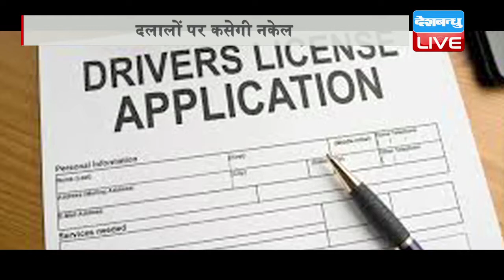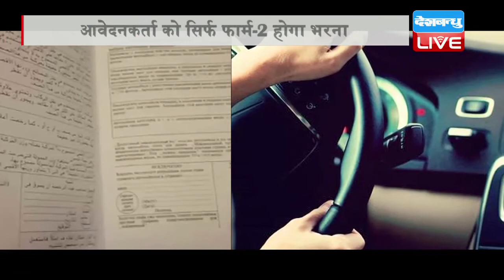DB LIVE | 8 FEB 2017 | new rules for driving license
पासपोर्ट की तरह अब ड्राइविंग लाइसेंस बनवाना भी आसान होने जा रहा है। अब आपको इसे बनवाने के लिए ज्यादा औपचारिकता और फार्म भरने नहीं पड़ेंगे। केंद्र सरकार ड्राइविंग लाइसेंस बनाने को आसान करने के लिए मोटर वाहन अधिनियम में बदलाव करने जा रही है। नया कानून लर्निग डीएल, नया डीएल, डीएल नवीनीकरण आदि से लोगों अलग-अलग फार्म (प्रपत्र) भरने के झंझट से मुक्ति दिलाएगा। वहीं, आवेदनकर्ता को डीएल बनवाने के लिए आधार कार्ड देना होगा। इससे देशभर में फर्जी डीएल बनाने के सिलसिले पर लगाम लगेगी। सड़क परिवहन व राजमार्ग मंत्रालय के एक वरिष्ठ अधिकारी की मानें तो मौजूदा समय में राज्यों के क्षेत्रीय परिवहन कार्यायलों में लर्निग डीएल बनाया जाता है। एक निश्चित अवधि के बाद स्थायी डीएल पाने के लिए आवेदनकर्ता को नया फार्म भरना पड़ता है। इसी प्रकार डीएल के नवीनीकरण, मोटरसाइकिल-स्कूटर से कार का लाइसेंस बनाना, पता बदलने, डीएल में नाम बदलने, डुप्लीकेट डीएल बनाने के लिए हर बार फार्म भरना पड़ता है। उन्होंने बताया कि मोटर वाहन अधिनियम 1989 में बदलाव किया जा रहा है। नए कानून में अधिनियम के रूल 10,14 (1), 17 (1) व 18 को समाप्त कर दिया जाएगा।
- इसके स्थान पर नया फार्म-2 लागू होगा।
-उपरोक्त तमाम कार्यो के लिए आवेदनकर्ता को सिर्फ उक्त फार्म-2 भरना होगा।
- इस नए फार्म में नए कॉलम हैं। इसमें आवेदनकर्ता को अपना आधार कार्ड नंबर, ईमेल, मोबाइल नंबर लिखना होगा।
-पहली बार डीएल बनवाने वाले व्यक्ति के लिए सड़क हादसे में मृत्यु होने पर अंगदान करने की घोषणा करने का विकल्प होगा। इस कॉलम में हां अथवा नहीं का विकल्प होगा। वर्तमान में यह व्यवस्था नहीं है।
मंत्रालय ने संबंधित पक्षों से सुझाव-शिकायतों के लिए मसौदा संबंधी अधिसूचना जारी कर दी है। इसके पश्चत नया कानून लागू कर दिया जाएगा।
वाकई..सरकार की यह पहल अच्छी है। इससे लोगों को काफी राहत मिलेगी। आधार कार्ड को जोड़ने से व्यवसायिक वाहनों का डीएल बनवाने में आसानी होगी। फर्जी डीएल बनाने का धंधा करने वाले दलालों पर नकेल सकेगी। वहीं, सड़क हादसों में हिट एंड रन केस करने वालों को आसानी से पकड़ा जा सकेगा।